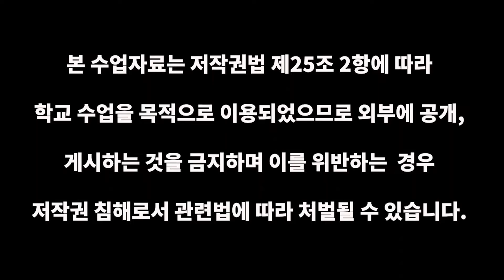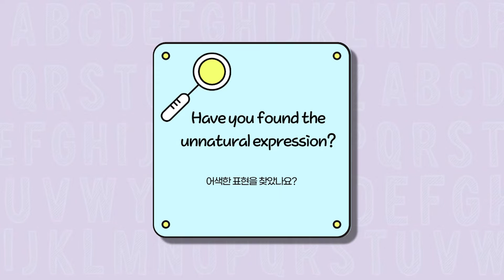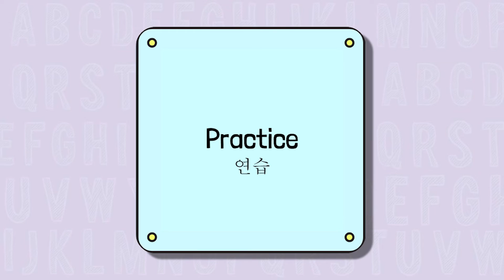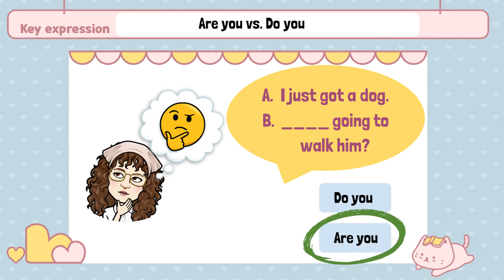[Natural Class] Do you vs Are you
다른 사람에게 질문을 할 때 "Do you~" 와 "Are you~"를
헷갈리기 쉬운데요,
올바른 사용법을 알아봅시다.